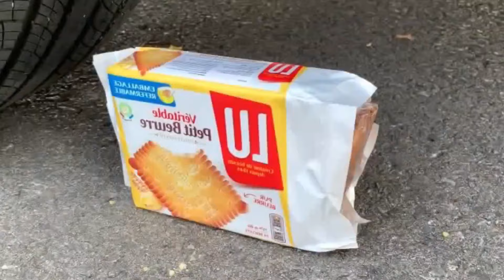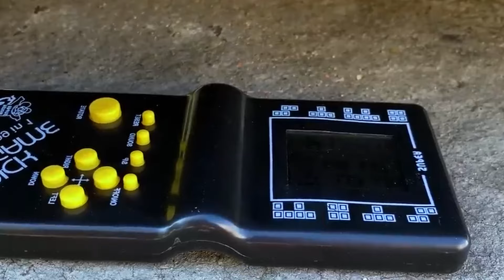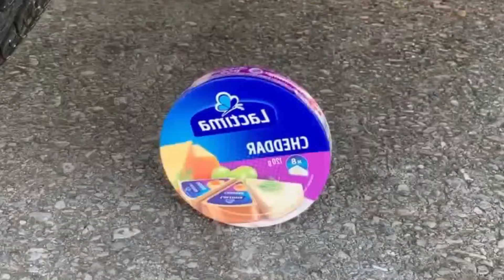Experiment Car vs Toothpaste Eruption with Giant Mtn Dew, Orbeez, CocaCola & Mentos